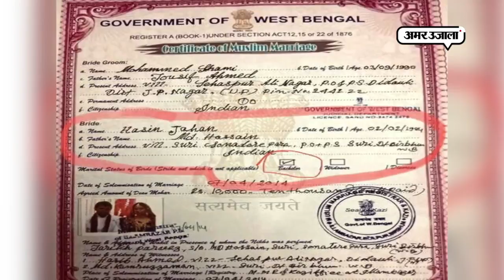शमी ने दिया पत्नी की धोखेबाजी का सबसे बड़ा सबूत!